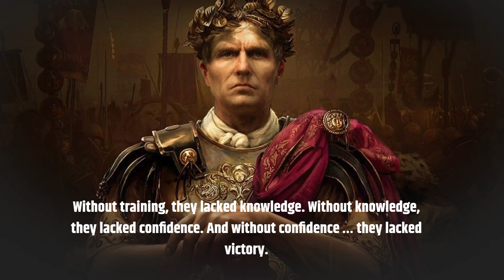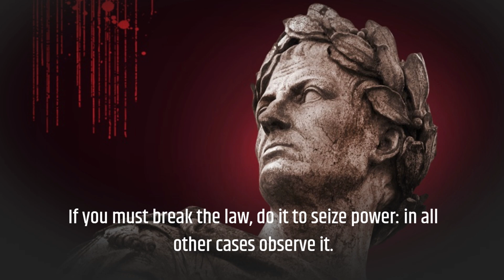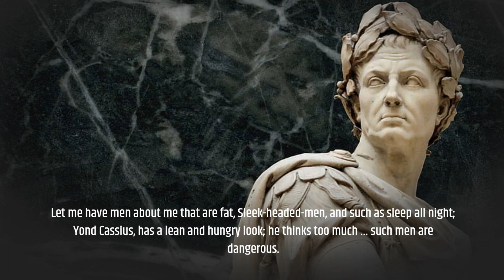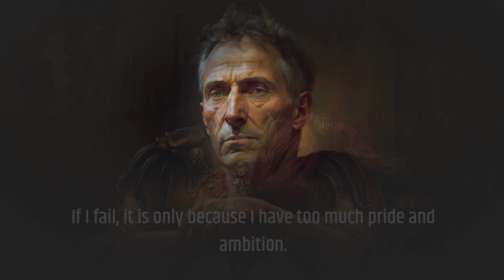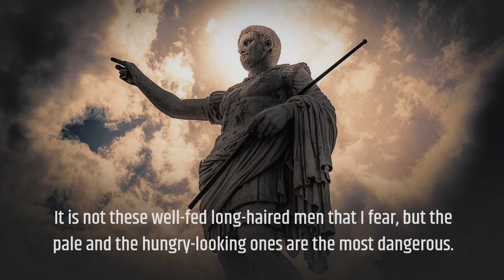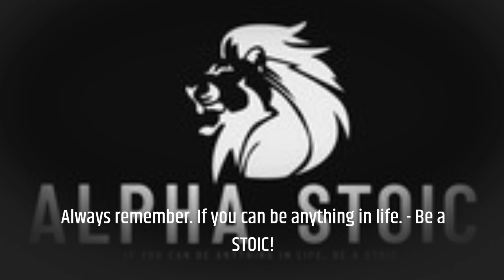LEADERSHIP & POWER - JULIUS CAESAR’S GUIDE TO UNSHAKEABLE CONFIDENCE & AUTHORITY MOTIVATIONAL QUOTES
LEADERSHIP & POWER - JULIUS CAESAR’S GUIDE TO UNSHAKEABLE CONFIDENCE & AUTHORITY

STOIC MOTIVATIONAL QUOTES

Stoicism: Ancient Wisdom for Modern Life

Virtue as the Highest Good: Stoicism posits that the only true good is moral virtue, which includes wisdom, courage, justice, and temperance. Everything else, including wealth, health, and external circumstances, is considered indifferent and should not be the focus of our lives.

Control over Emotions and Actions: Stoicism teaches that we have control over our thoughts, emotions, and actions. By mastering our reactions to external events, we can achieve inner tranquility and live in accordance with our highest values.

Acceptance of Nature: Stoics advocate accepting the natural order of the universe, which includes recognizing that suffering and adversity are inevitable aspects of life. Instead of resisting these, Stoics aim to embrace them with equanimity and resilienc.

Live in Accordance with Reason: Stoicism encourages living in harmony with reason and rationality. This involves making decisions based on careful deliberation, ethics, and an understanding of the natural order.